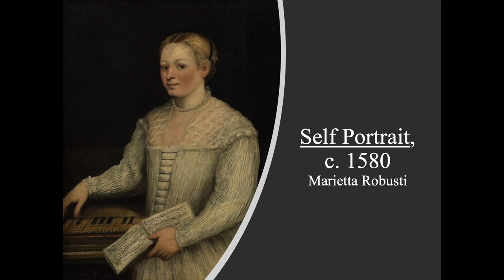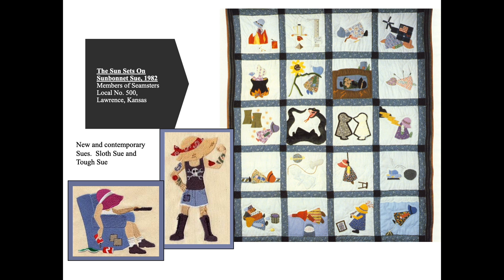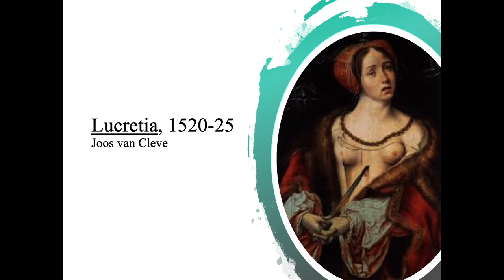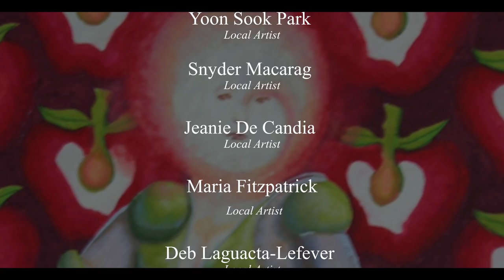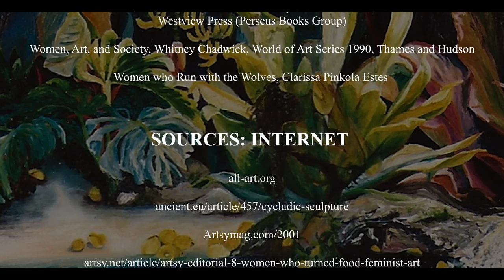Symbols of the Feminine Death and Martyrdom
This video is 1 of 8 segments designed to share with the viewer how women's images have been presented in art through the ages, and with varying viewpoints. In this presentation Death and Martyrdom you will see how the depiction of dead women leads us to believe that death is a noble pursuit. The depiction of death has been interpreted as sleep, which is a connotation of physical abandonment and vulnerability, suggesting sexual fulfillment or be a metaphor for virginity. Fairy tales such as Sleeping Beauty or Snow White have traditionally depended upon this association, each symbols of perfect feminine passivity. Due to the graphic nature of some of the artwork presented, this video is not recommended for individuals under the age of 16. This presentation is made possible by funding from Humanities Guahan, the National Endowment for the Humanities and the federal CARES Act. The information and opinions presented are not necessarily representations of the views of Humanities Guahan or the National Endowment for the Arts.